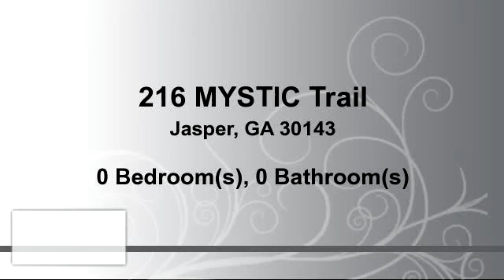Lots And Land for sale - 216 MYSTIC Trail, Jasper, GA 30143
PRICE REDUCTION!!!   RARE LEVEL LOT WITH MULTIPLE BUILD SITES IN THIS BEAUTIFUL, UPSCALE, GATED COMMUNITY!  CREEK BORDERING THE BACK. MAGICALLY CANOPIED WITH MOUNTAIN LAUREL. VISTA CUT FOR SUNSET VIEW. VERY PEACEFUL SECTION OF THE PRESERVE. SHORT WALK TO NEARBY BOULDER FALLS PARK. NEIGHBORHOOD IS FOCUSED ON THE NATURAL - LOTS OF PARKS AND WALKING TRAILS. COME BREATHE THE FRESH AIR AND BUILD YOUR DREAM HOME! CALL FOR GATE CODE (CHANGES MONTHLY).

Bedrooms: 0
Bathrooms: 0
Square Feet: 0
Price: $45,000

08/03/2016 11:08:01 pm

Last modified: